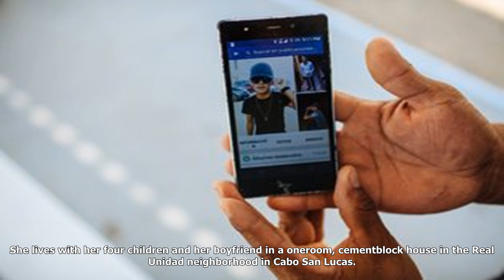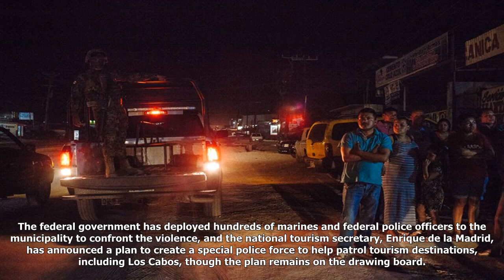Where tourism thrives in mexico, bloodshed and poverty are blocks away